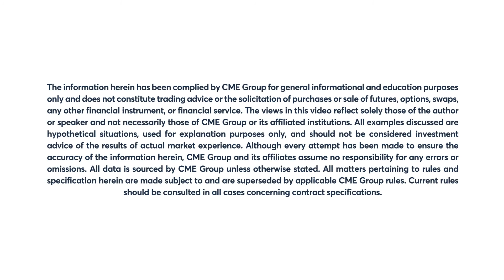July 21 Metals Commentary: Todd Colvin